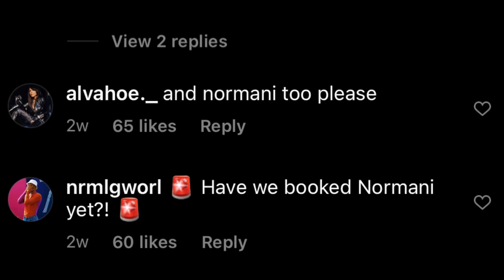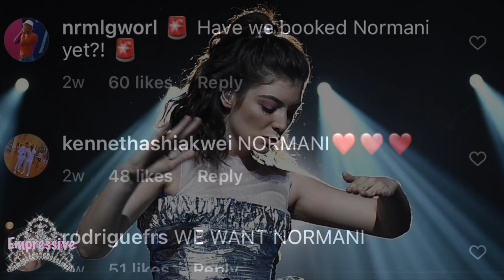Chloe's "Have Mercy" video shakes the internet! (reaction)| Normani gets to perform at the VMAS, etc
00:00 Intro
00:42 New music: Katyln Nichol, Victoria Monet, Ari Lennox, Aaliyah
04:13 Chloe Bailey drops "Have Mercy" (full reaction)
08:28 Normani set to perform at the VMAS